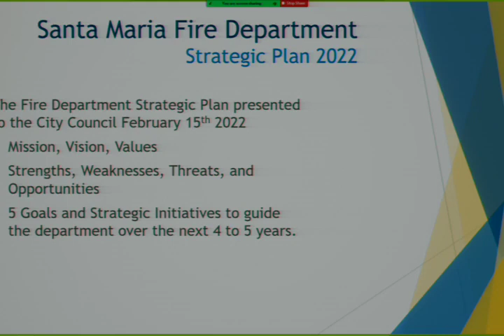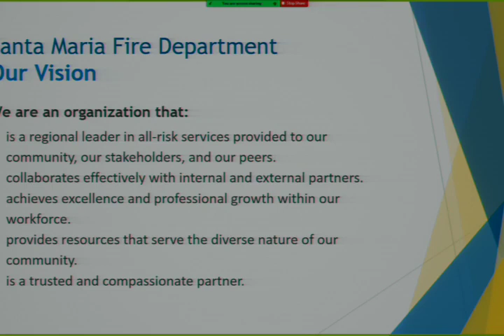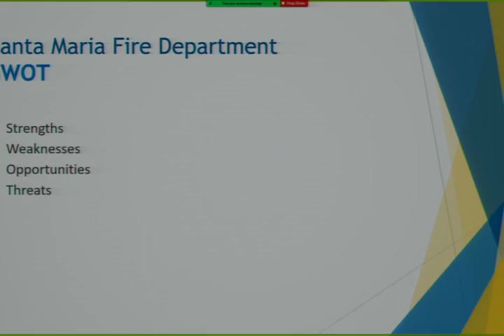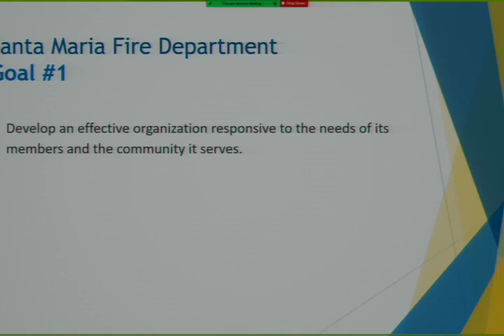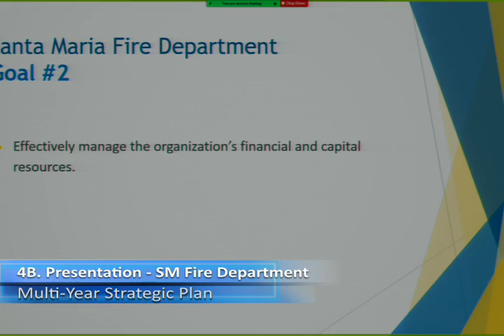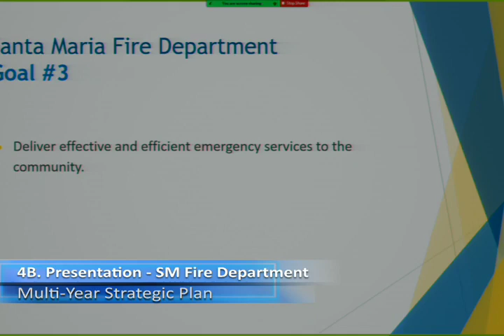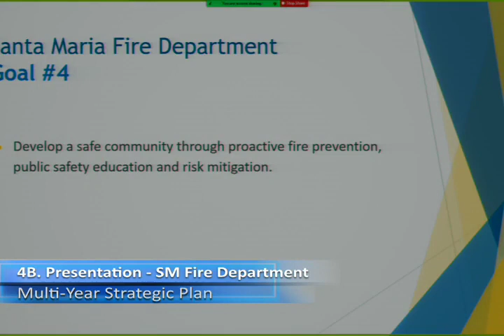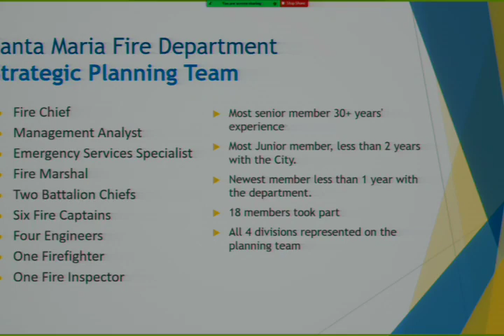February 15, 2022 - City Council Meeting